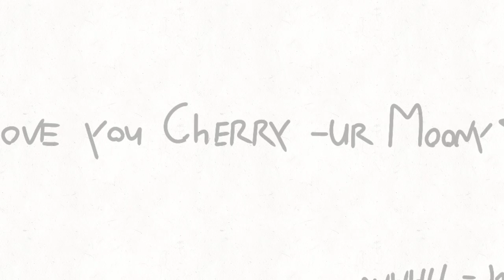[YCH] ★ 4ÆM ANIMATION MEME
thanks for buying!! @MoonyBlaze

★ ANIMATION :
- ORIGINAL " idk
+ INSPO " x
` SONG USED " KESHA - JOYRIDE

† APPS :
; FLIPACLIP FOR " ANIMATION (FPS " 10, PREMIUM)
~ IBIS PAINT X FOR " ANIMATION ASSETS, THUMBNAIL
# YOUCUT FOR " the outro💀

‡ CHARACTER INFO :
| COLD BLAZE (oc by @MoonyBlaze)
SHE/HER

` CHERRY (oc by moony's bf)
im guessing he/they?

• SOCIALS :
? DC " ASK
× IG " bts.j1m1n3 (JIMIN)

÷ ROBLOX " storyshiftasriel9 (JIMIN)
_ RHYTHM HIVE " literallydi
, PONY TOWN " you can find me rarely!
_ BTS COOKING ON : btsj1m1n